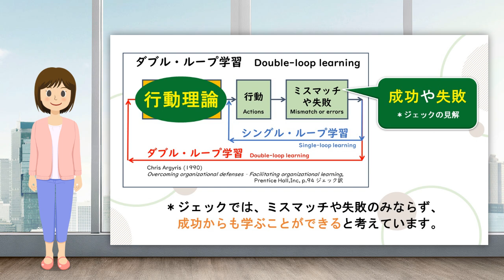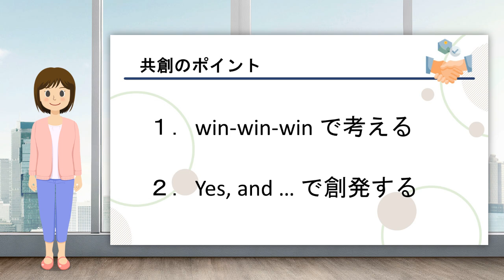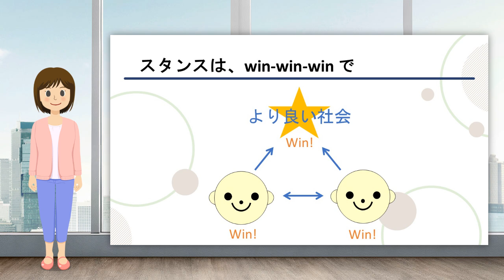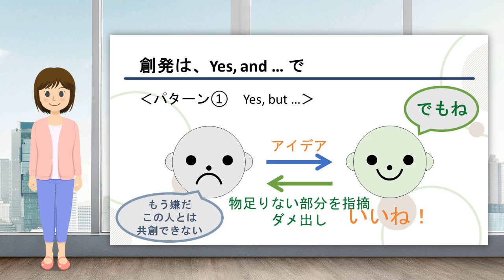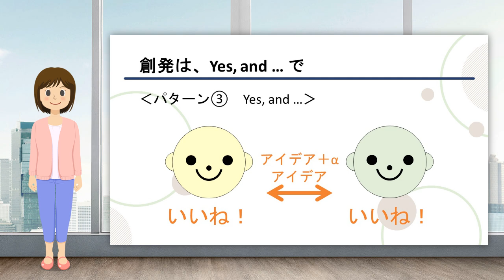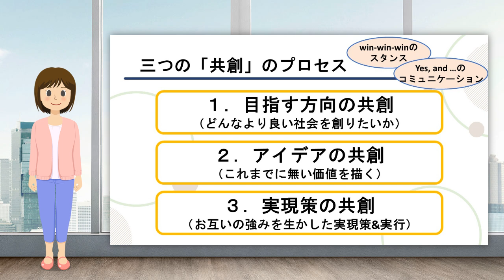仲間と共創しよう／お役立ち道実践ガイド【第8話】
お役立ちビジョンを作ったものの、どうやって実現すればよいのか躊躇していませんか？ 想いやアイデアを共有し合える仲間と、実現策を共創していきましょう。